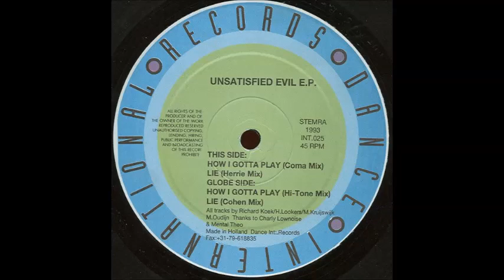Unsatisfied Evil - Lie (Herrie Mix)